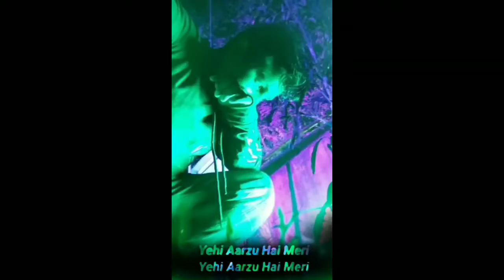Jagadhatri Puja Special Video / Hrisi lali